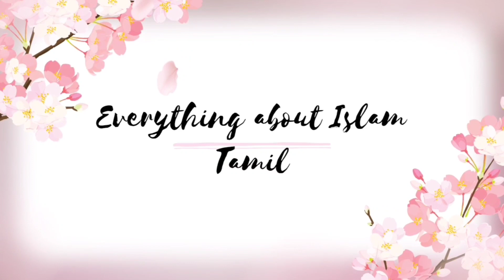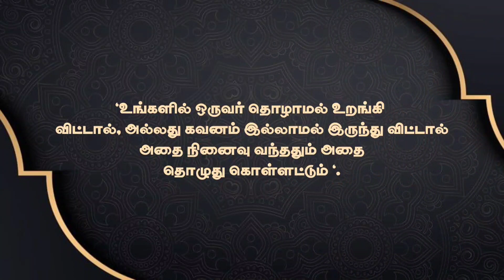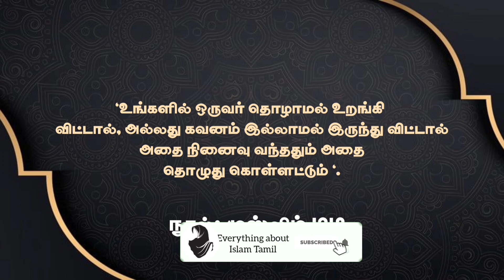இந்த"3" நபர்கள் மட்டும் தொழுகையை தாமதமாக தொழலாம்! |Everything About Islam Tamil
✏️இன்ஷா அல்லா இன்றைக்கு பதிவில்" தொழுகையில் தாமதமாக அனுமதிக்கப்பட்ட "3" நபர்கள் பற்றி கூறியுள்ளேன்.

📚 இந்த மூன்று நபர்களும் தொழுகையை தாமதமாக தொழலாம்.

📌 தொழுகை தாமதமாகி தொழ அனுமதிக்கப்பட்ட மூன்று நபர்கள்.

📌 தொழுகையின் சட்டங்கள்

📌 தொழுகையின் சிறப்புகள்

இன்னும் நிறைய விஷயங்களை தெரிந்து கொள்ள!